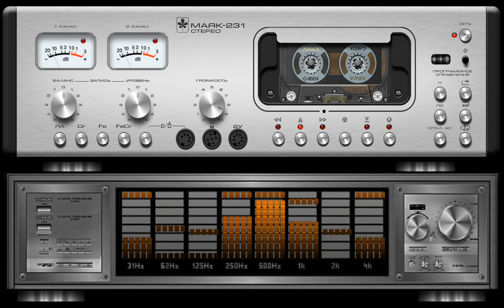Kirill Sawazki - Siberian electronic II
Space & Disco music
Все видео на скинах Аимп 3,4,5 , люди сделали для людей , крутая прога
Звук цифра 😁
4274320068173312 /сбербанк/ если не жалко для музыки и программ !
'Телеграмм' на случай блокировки Ютуб
01.Kirill Sawazki - Dance Of Clouds
02.Kirill Sawazki - Waiting for New Miracles
03.Kirill Sawazki - Digital Delight
04.Kirill Sawazki - Flug zu einer massiven Galaxie
05.Kirill Sawazki - The Return of a Lost Spacecraft
06.Kirill Sawazki - Substantia Interstellar
07.Kirill Sawazki - Glatter Flug
08.Kirill Sawazki - Infinite Universe
09.Kirill Sawazki - Light of the Universe